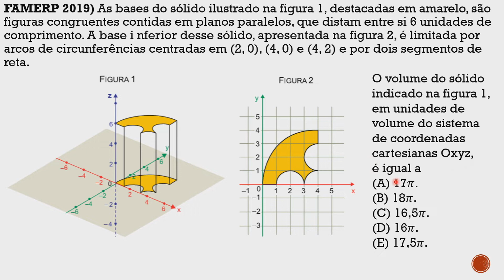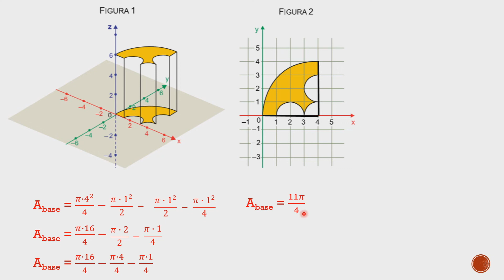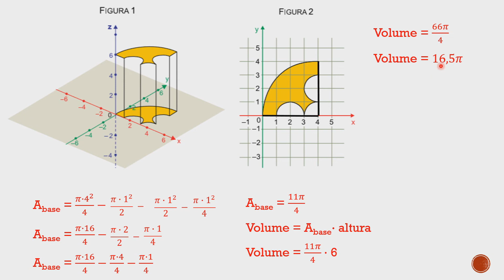FAMERP 2019 Questão 75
FAMERP 2019) As bases do sólido ilustrado na figura 1, destacadas em amarelo, são figuras congruentes contidas em planos paralelos, que distam entre si 6 unidades de comprimento. A base inferior desse sólido, apresentada na figura 2, é limitada por arcos de circunferências centradas em (2, 0), (4, 0) e (4, 2) e por dois segmentos de reta.
O volume do sólido
indicado na figura 1,
em unidades de
volume do sistema
de coordenadas
cartesianas Oxyz,
é igual a
(A) 17𝜋.
(B) 18𝜋.
(D) 16𝜋.
(E) 17,5𝜋.